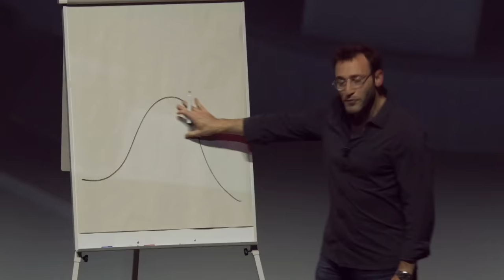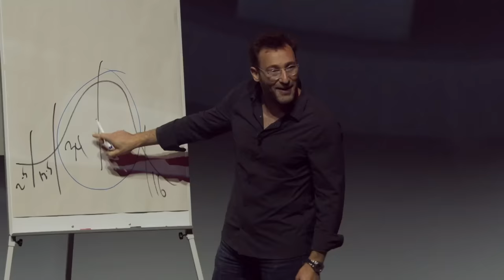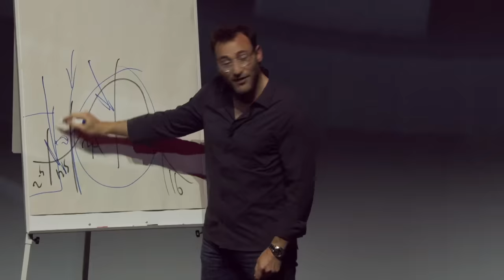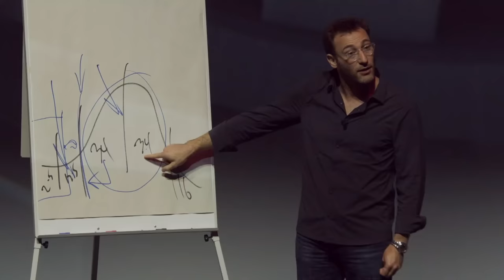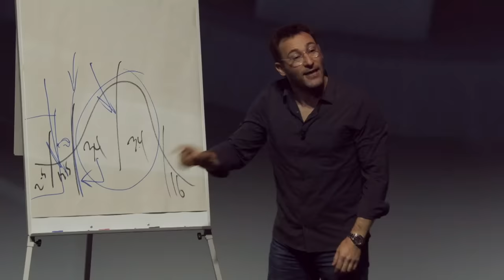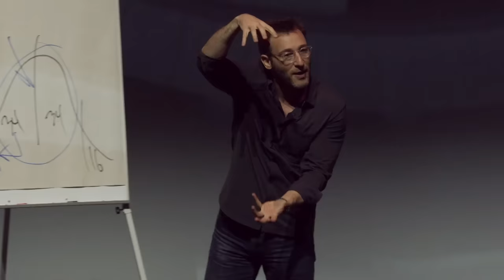How to Make a Cultural Transformation | Simon Sinek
The biggest mistake that companies make when trying to make cultural transformations is treating it like a marketing campaign. There's a model you can use to help make big changes from starting small.

Simon is an unshakable optimist who believes in a bright future and our ability to build it together. Described as “a visionary thinker with a rare intellect,” Simon teaches leaders and organizations how to inspire people. With a bold goal to help build a world in which the vast majority of people wake up every single day feeling inspired, feel safe at work, and feel fulfilled at the end of the day, Simon is leading a movement to inspire people to do the things that inspire them. Simon is the author of multiple best-selling books including Start With Why, Leaders Eat Last, Together is Better, and Find Your Why. His new book, The Infinite Game, will be released in 2019.

Simon’s WHY: To inspire people to do the things that inspire them so that, together, each of us can change our world for the better.